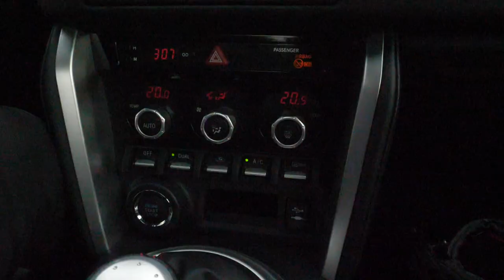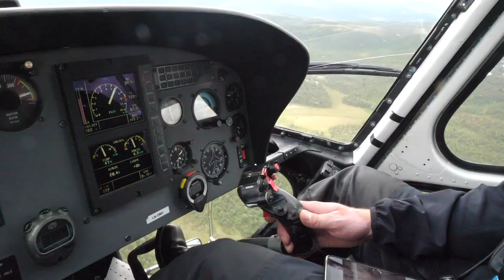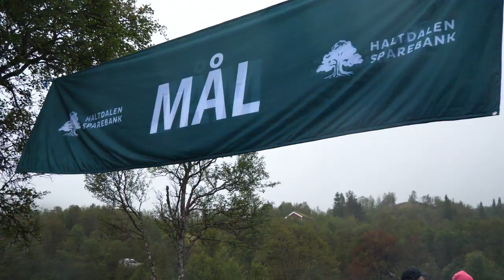Rulleskirenn og Motbakkeløp | Vlog 32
Johannes Høsflot Klæbo på rulleskirenn i Trysil og motbakkeløp i Fordalen.

Inneholder produktplassering